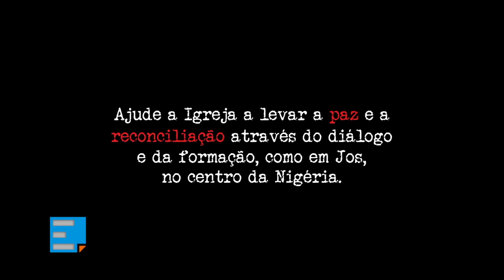Perseguidos mas não esquecidos #71 (Diálogo, Nigéria)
A Nigéria transformou-se num calvário para milhões de pessoas. Para milhões de cristãos. Os ataques do grupo terrorista Boko Haram, os ataques dos pastores nómada fulani, que querem roubar pastagens e animais aos agricultores cristãos e que estão cada vez mais violentos, mais radicalizados, os ataques dos grupos armados que raptam pessoas e fazem disso um lucrativo negócio, tudo isto representa uma formidável ameaça à vida dos cristãos. Em algumas dioceses a violência é tão profunda que é difícil, muito difícil poder falar-se sequer em perdão e reconciliação. Mas se não se fizer isso, como vai ser o futuro? Nenhum país pode construir-se com base no ódio ou na vingança. A Diocese de Maiduguri criou um centro para o diálogo, paz e reconciliação. Vale a pena ver esta história…

Todos têm um passado marcado pelas lágrimas, mas todos estão ali, como vimos, na mesma casa, desabafando as mesmas histórias de violência, de terror e de ódio. Todos estão ali à procura do outro, todos estão ali a escutar o outro. Ouvir o outro é o primeiro passo para a reconciliação. A reconciliação é o primeiro passo para o caminho da paz. A paz é o único caminho possível. Tudo isto está a ser construído pacientemente em Maiduguri, uma das dioceses mais flageladas pela violência na Nigéria. Nesta casa procura-se cicatrizar feridas, procura-se secar lágrimas, procura-se o caminho da humanidade. Esta casa, que só existe graças à generosidade dos benfeitores da Fundação AIS, é um sinal de esperança para a futuro da Nigéria.

PERSEGUIDOS MAIS NÃO ESQUECIDOS
Uma rubrica da Fundação AIS no Programa Ecclesia, emitido na RTP2.

Todas as semanas, sempre às quartas-feira, pelas 15h marcamos encontro. Porque há uma Igreja que precisa da nossa ajuda.